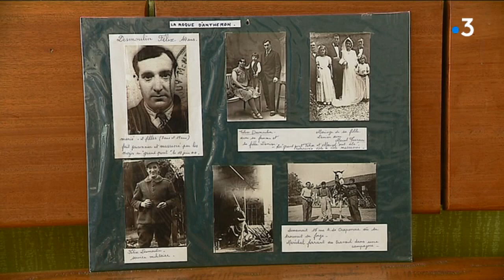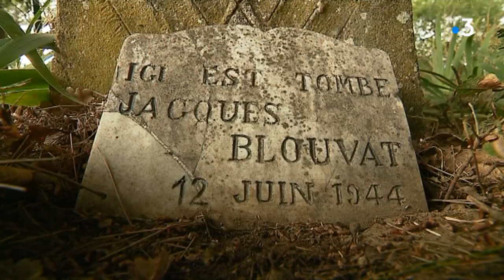Lambesc : ce 12 juin 1944 où 80 résistants furent fusillés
C'est une page oubliée de la Seconde guerre mondiale. Le 12 juin 1944, 80 résistants ont été fusillés par les Allemands, sur le plateau de Sainte-Anne, entre Lambesc, La Roque d'Anthéron et Rogne, dans les Bouches-du-Rhône. Soixante-quinze ans après, un hommage leur est rendu.

Intervenants : France Martonoli, Fille d'Ugo Chelli, fusillé du 12 juin 1944, Présidente de l'association ANACR 13; Marceau Morel, Rescapé du massacre du 12 juin 1944; Colette Desmoulins, Fille de Félix Desmoulins, fusillé le 12 juin 1944; André Jacquèmes, Fils d'Yvon Jacquèmes, fusillé le 12 juin 1944

Un reportage de : Robert Papin, Alban Poitevn et Maïa Boissonnet